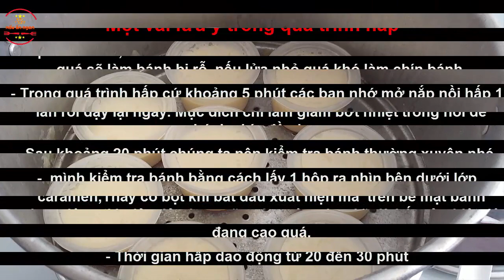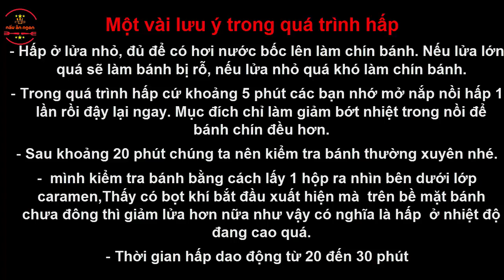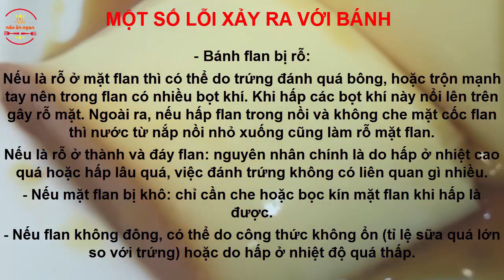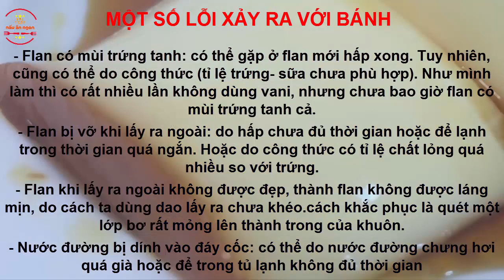Cách làm bánh Flan Caramen mềm mịn - How to make FLAN CREME CARAMEL| Nấu Ăn Ngon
- 3 quả trứng gà
- 4 lòng đỏ trứng gà
- 70 gram đường (khoảng 1/3 cup)
- 400 ml (1-2/3 cup) sữa tươi không đường
- 150gr sữa đặc có đường
- 1 thìa cafe/ teaspoon (5ml) vani
- Nước khoảng 30 – 40 ml, đủ ngập đường
- 1 thìa cafe (5 ml) nước cốt chanh
Làm bánh flan loại pháp thì mình sẽ thay sữa đặc có đường bằng:
- 150 ml kem tươi (hàm lượng béo 30 – 35%)
- 70 gram đường (khoảng 1/3 cup)

 - 3 eggs
- 4 egg yolks
- 70 grams caster sugar
- (1-2/3 cups) milk
- 400 ml sweetened condensane milk
- 5 ml (1 tsp) vanilla extract (optional)
- 70 grams (about 1/3 cup) caster sugarsugar
- 30 – 40 ml water (3 tbsp), enough to cover the sugar
- 5 ml (1 tsp) lime or lemon juice
For france cake will replace sweetened condensane milk by: - 70 grams (about 1/3 cup) caster sugar - 150 ml (1/2 cup + 2 tbsp) whipping cream (30 – 35% fat)

Mời các bạn tham gia fanpage để cùng thảo luận về các món ăn ngon: fb